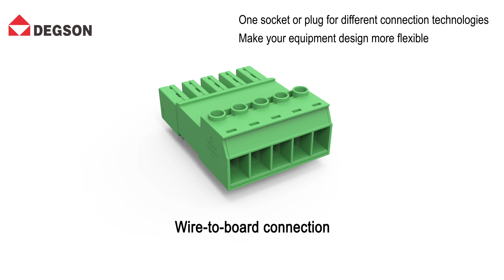DEGSON 5EDG series high-power connectors - all members of the family debut